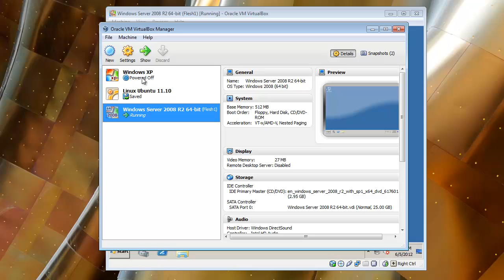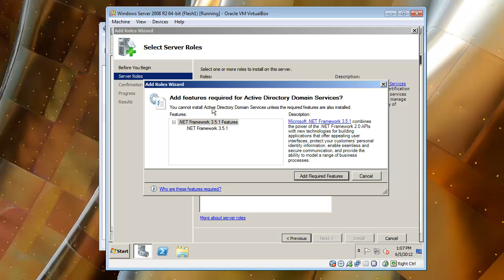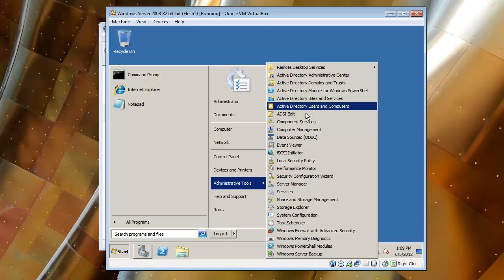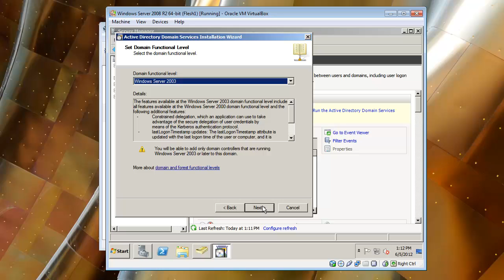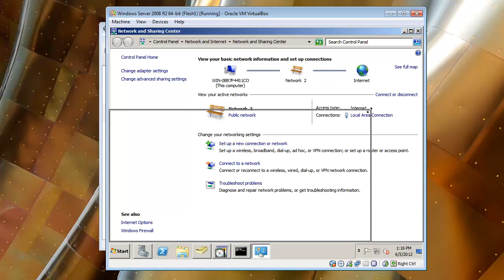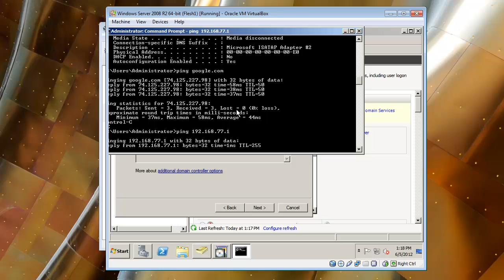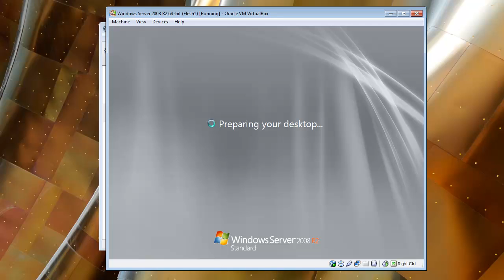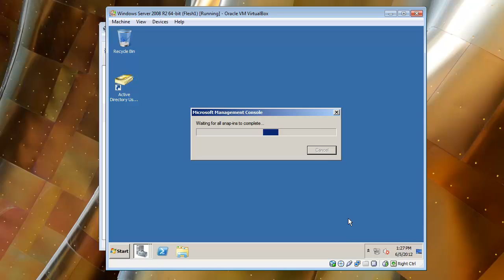Server Basics 1 - Installing Active Directory Domain Services (Microsoft Server 2008 R2)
Host: Jorge Almazan
Software: VirtualBox, Microsoft Server 2008 R2 registered by university